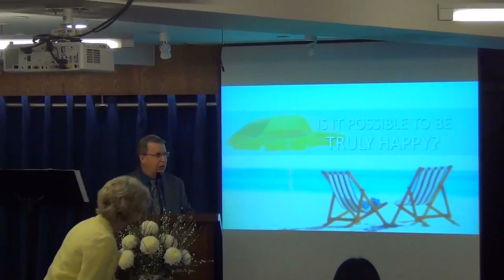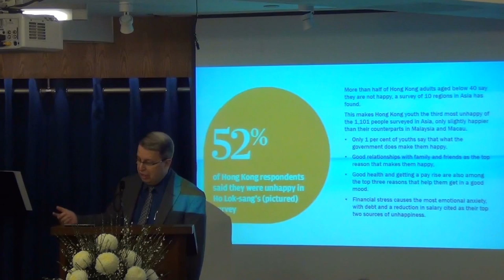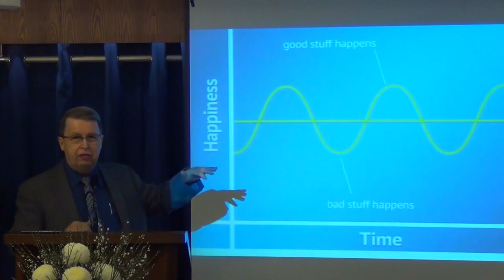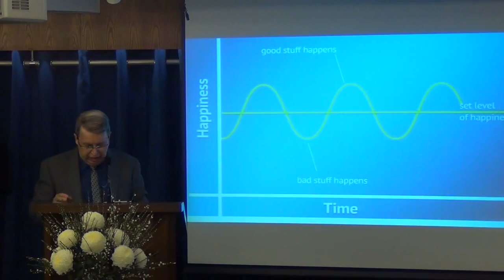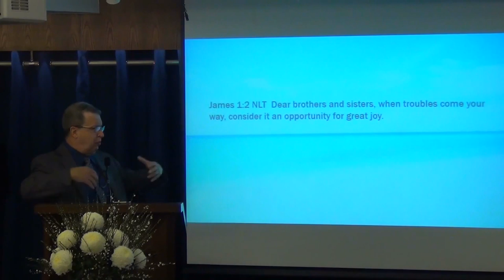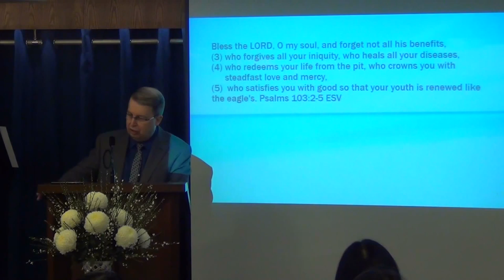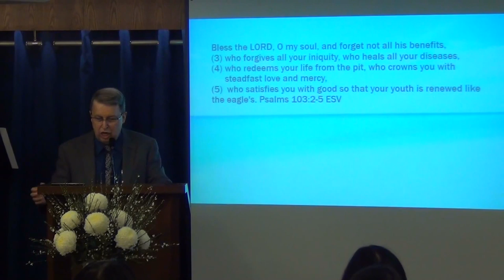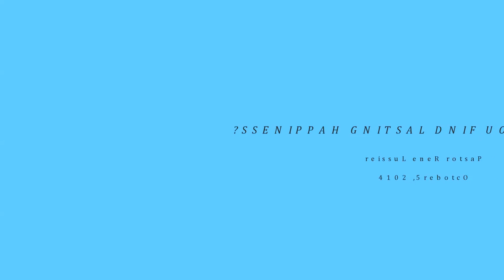How can you find true happiness?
There are two kinds of happiness. How can you find the One that last and bring meaning to your life?
Message by Pastor Rene